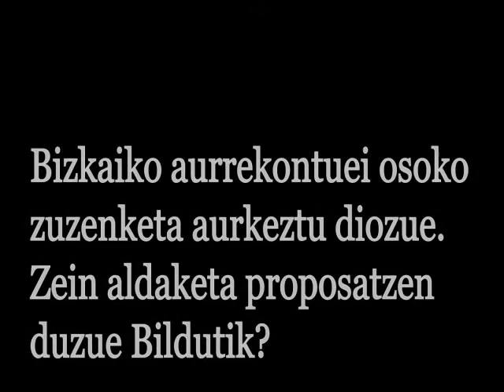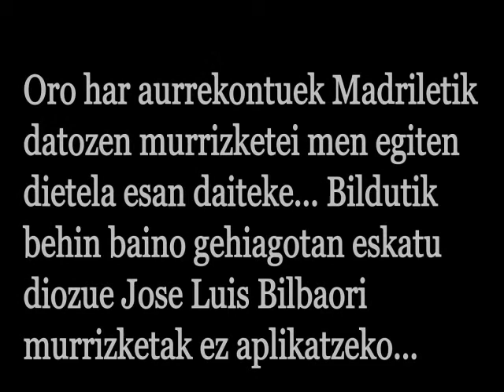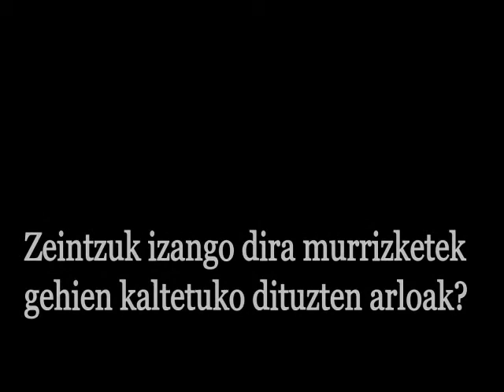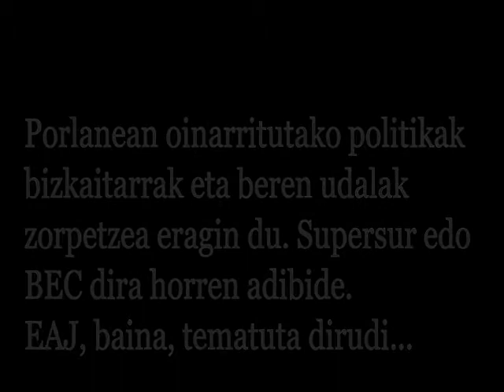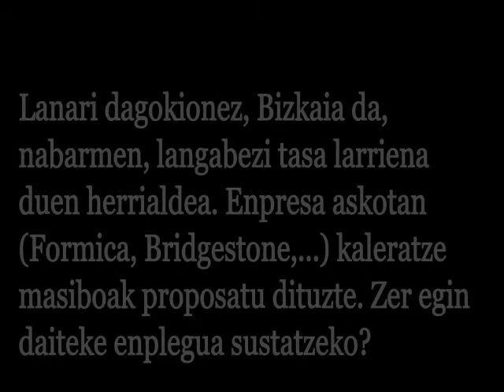Irune Sotori (Bildu) elkarrizketa - Aurrekontuak Bizkaia 2013